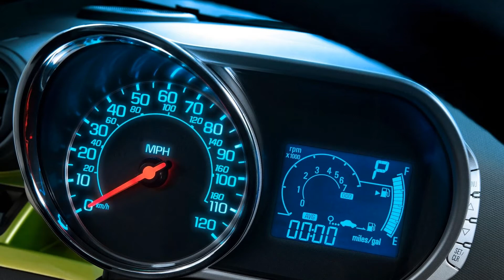2013 Chevrolet Spark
The 2013 Chevrolet Spark mini car, introduced at the 2011 Los Angeles International Auto Show, is the only car in its segment to offer a seven-inch color touch screen radio capable of displaying smart phone-based navigation, media and contacts for hands-free calling.

A sporty four-passenger, five-door hatch updated for United States and Canadian consumers, Chevrolet Spark is designed to excite first-time buyers and city dwellers with its bold styling and colors, affordability, the safety of 10 standard air bags, fuel efficiency and maneuverability.

Though compact, Chevrolet Spark offers more passenger and cargo room than other mini cars such as the Fiat 500, Smart fortwo and the Scion iQ. Equipped with the 1.2L four-cylinder engine and five-speed manual transmission, Chevrolet Spark will offer competitive fuel economy.

Chevrolet's exclusive MyLink infotainment system, which features the personalized connectivity of Pandora and Stitcher internet radio, will be offered on 1LT and 2LT models when Chevy Spark goes on sale in the United States and Canada in mid-2012.

In addition to MyLink, Chevrolet Spark is the only car in its segment to provide the added value of a five-year, 100,000-mile powertrain warranty and the safety and security of OnStar.

"Spark is for buyers who want much more than a 'cute' small car - they want a car that can be personalized, is dynamic and fashionable, and delivers a lot of value for the money," said Chris Perry, vice president, global Chevrolet marketing and strategy. "Spark's vibrant exterior and interior colors make a fashion statement, but it is also affordable, safe, maneuverable and very fuel-efficient."

The original version of the Spark is already on sale in Europe, Asia, Australia, Mexico and South America, where it has received several styling and safety awards.